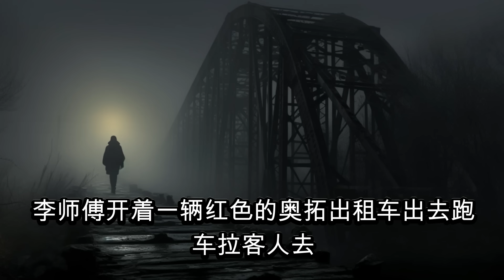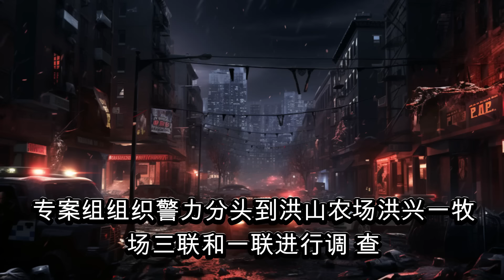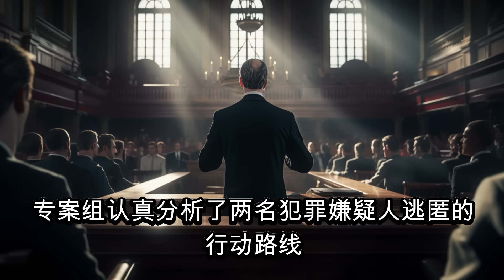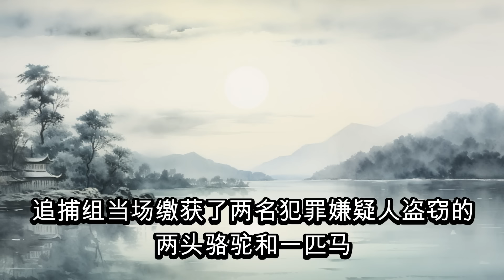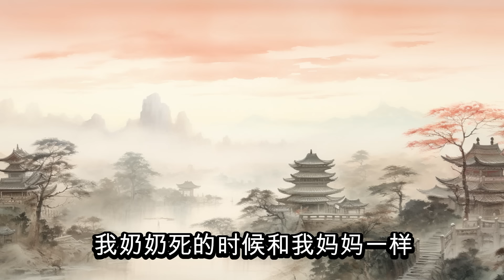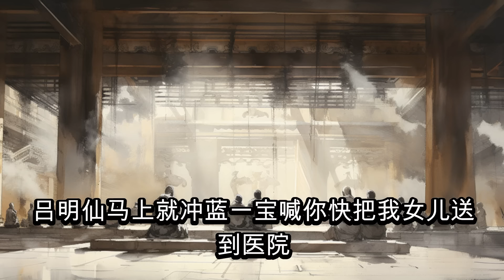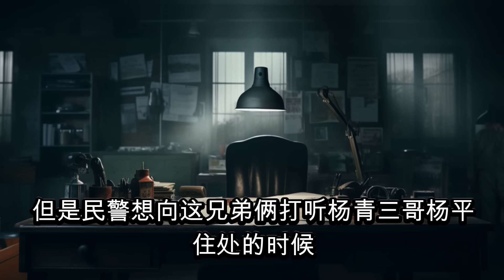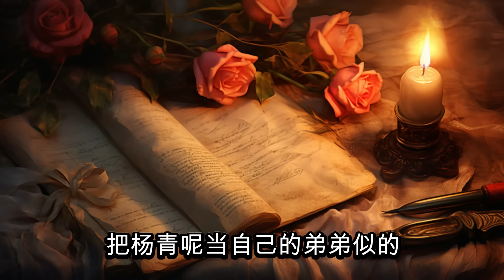【大案纪实】哈密11 25分尸案，刺白树见证罪恶，2000年巴里坤县“11·25”杀人分尸案，大案纪实